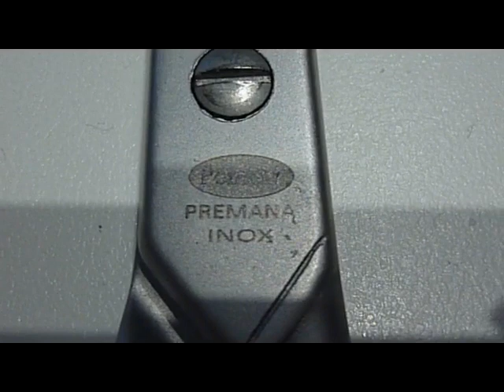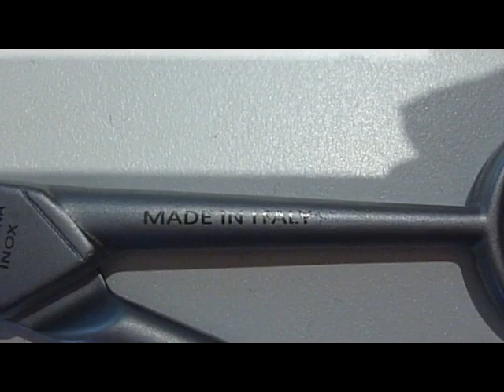Forbici manicure e pedicure. Forbici acciaio inox per tagliare unghie mani e piedi e pellicine.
Forbici manicure e pedicure e per taglio capelli e baffi. Ottima qualità made in Italy. Forbici in acciao inox e forbici in acciaio nichelato. Tantissime forme per tagli perfetti e precisi. Forbici da parrucchiere.